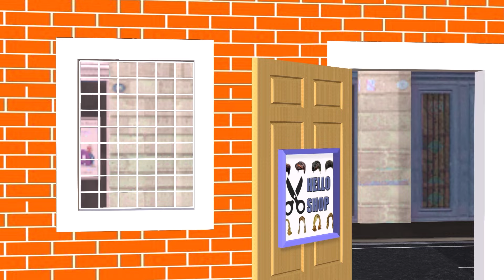Scary Teacher 3D vs Squid Game Jump Over Pool vs Mask Balloons and Crocodile Teeth 5 Times Challenge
Scary Teacher 3D vs Squid Game Jump Over Pool with Mask Balloons and Crocodile Teeth 5 Times Challenge
Welcome to Scary Teacher 3D Hile. Here we will create 3D Animation about Troll between Miss T vs Nick and Tani. Hello Neighbor and Ice Scream is also characters brings more funny moments. Wish you have moments of comfort!